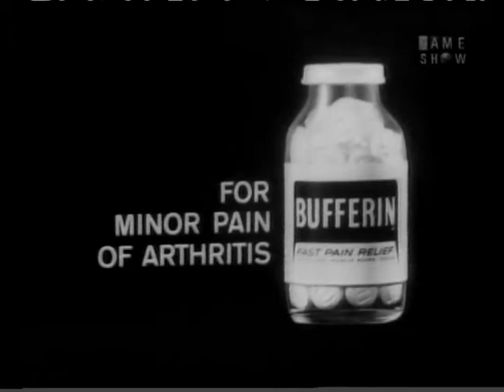PASSWORD 1965-01-21 Juliet Prowse & Hugh O'Brian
Featuring the talented dancing star of television and motion pictures, beautiful Juliet Prowse, and the popular actor and star of the forthcoming film "Love Has Many Faces", Hugh O'Brian!